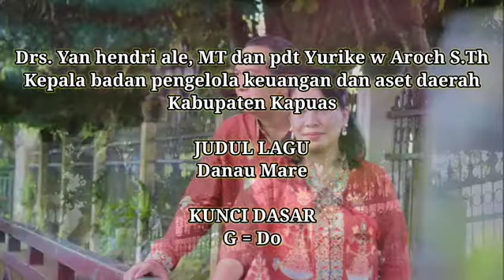DANAU MARE (Vocal : Drs. Yan Hendri Ale, MT dan Pdt. Yurike W. Aroch, S.Th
DANAU MARE
Cipt : Gerhart Daman
G = Do

Vocal : Drs. Yan Hendri Ale, MT (Kepala Badan Pengelola Keuangan dan Aset Daerah Kabupaten Kapuas) dan Pdt. Yurike W. Aroch, S.Th

Semoga dapat menghibur dan menjadi berkat bagi kita. Terima kasih. Tuhan Yesus memberkati.